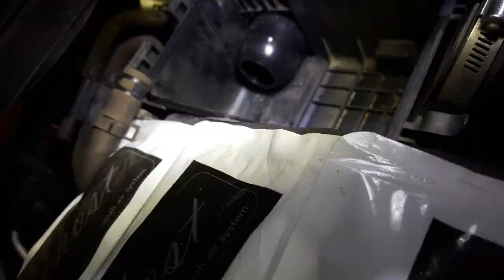]모닝12년] 에어켠 켜고 언덕올라도 퀵다운없이 올라갑니다!~~~자동차매연감소! 자동차출력증강! 자동차연비개선! 피니쉬모터에서 해결해 드립니다!